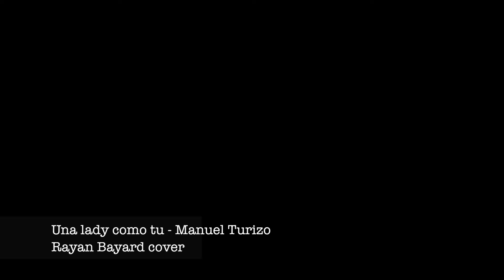Una lady como tu - Manuel Turizo I Rayan Bayard cover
Una lady como tu - Manuel Turizo

Mes chéris después de tanto tiempo aquí les dejo mi cover de Una lady como tu - Manuel Turizo Yo decidí hacer un cover con mi toque francés para dar un toque personal de la canción Una lady como tu - Manuel Turizo. Ese toque pone Una lady como tu - Manuel Turizo mas dramática, con mas sentimientos. Como pueden ver para poner Una lady como tu - Manuel Turizo mas romántica, hice una parte en francés y parte de los coros. Avísenme lo que opinan de mi cover de Una lady como tu - Manuel Turizo